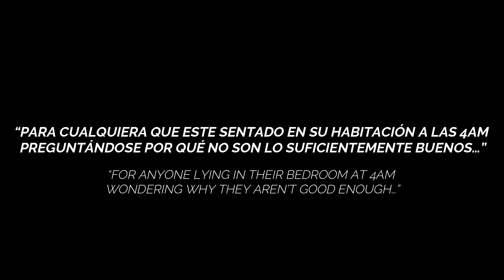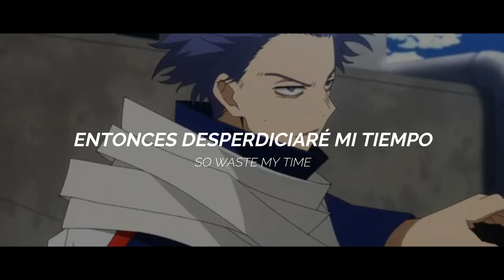shinsou //AMV// Solo porque creo que este temón le queda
Cancion: god save me, but don't drown me out
artista: yungblud
anime: Boku no hero Academia